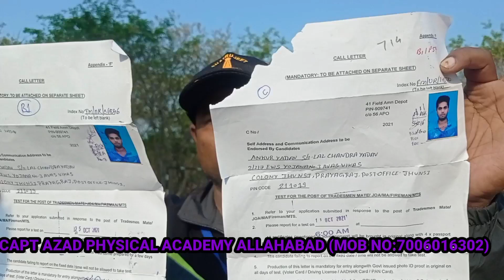एकेडमी की 4 लड़कियां दरोगा में और 1 लड़का आर्मी किया qualified#viral army #motivation